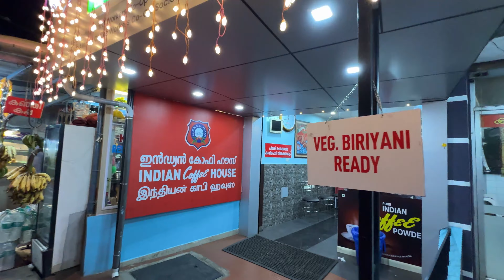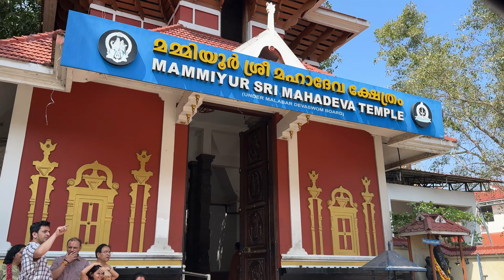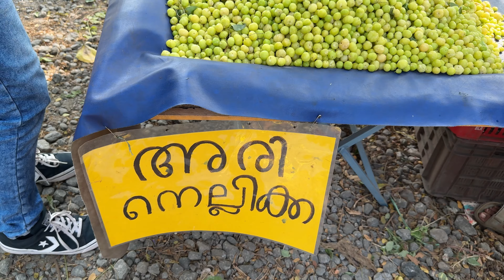Birthday Vlog | Guruvayur | Ponnani & Kadalundi Twist | Kyat Girl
Check my Instagram and Threads for the live update of our Trips and new plans: